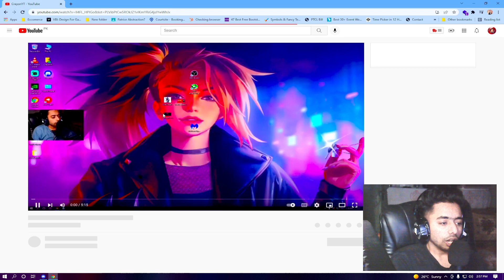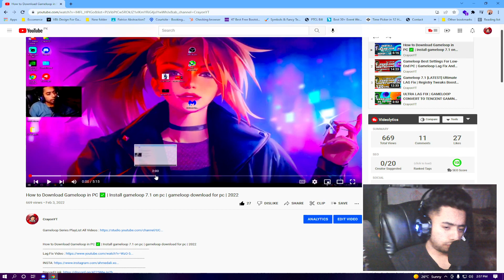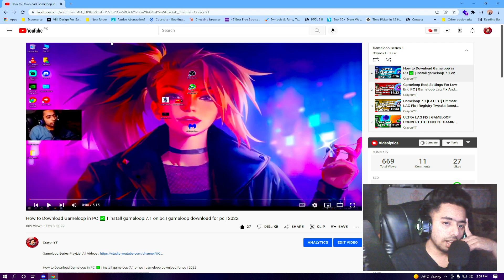gameloop vs tencent gaming buddy | gameloop vs tgb | best pubg mobile emulator for pc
►Respect Moderators.

💻Bare Born LenovoS20  600 watt power supply

💻Intel® Xeon® Processor X5660

💻12M Cache, 2.80 GHz, 6.40 GT/s Intel® QPI

💻180 GB SSD intel

💻One Segate 1000 Gb Hard Drive

💻Graphics Card RX 560 4GB

💻9 btn Gaming Mouse Bluddy

💻Microphone Bm800 Condenser With Controller And All Kit

💻Mechanical Keyboard Chinese Version

💻Face Cam A4Tech Anti Glare

💻HeadPhone VOLCANO HS500

💻Main Led Full 24 Inch Connect With HDMI Connector

💻2nd Led Wide 17 Inch Connect With DVI Cable 1920X1200

/ Public Queries \
- gameloop 7.1 beta lag fix
- gameloop lag fix 7.1
- gameloop 7.1 pubg lag fix
- gameloop lag fix pubg
- how to fix lag in gameloop
- pubg mobile lag fix on gameloop
- pubg mobile emulator lag fix
- pubg mobile lag fix emulator
- pubg gameloop lag fix
- gameloop best settings for pubg
- gameloop emulator best settings
- lag fix pubg mobile emulator
- lag fix gameloop emulator
- pubg emulator lag fix
- gameloop lag fix for all games
- lag fix 2021 in gameloop
- best settings for pubg mobile emulator
- gameloop best settings in gameloop
- low end pc setting for gameloop
- tencent gaming buddy lag fix
- tgb gameloop version lag fix
- gameloop speedup and lag fix
- how to fix gameloop lag
- how to increase performance in gameloop
- how to fix redering problem in gameloop
- how to fix rendering
- how to play gameloop smooth
- how to play PUBG Mobile smooth
- how to get FPS boost in PUBG gameloop
- how to boost fps in gameloop
- how to get best performance in gameloop
- what is the ultimate settings for gameloop
- tencent gaming buddy
- gameloop with no graphics card
- gameloop 7.1 safe
- tencent gaming buddy
- not getting 90fps gameloop 7.1
- gameloop 90fps fix
- gameloop lag fix low end pc
- gameloop lag fix for  low end pc
- gameloop ultimate lag fix low end pc
- pubg mobile lag fix emulator 2021
- gameloop ultimate lag fix 2021
- gameloop rendering problem fix
- gameloop freezing fix
- gameloop rendering issue
- xaptainalex
- pubg gameloop
- pubg mobile